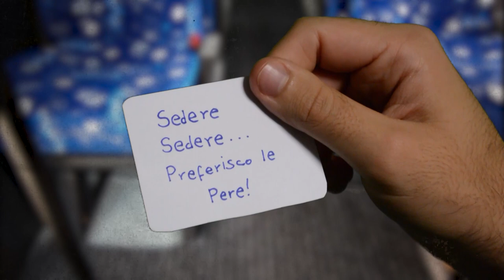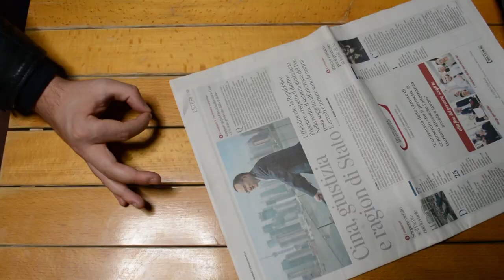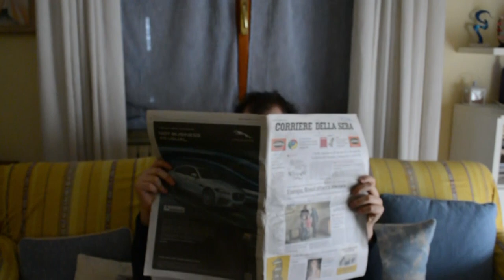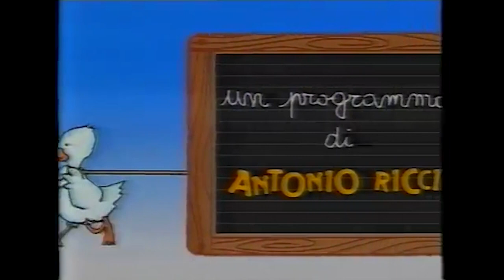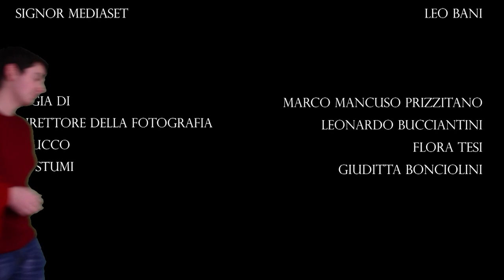El Payaso (2022) film completo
El Payaso (2022)

Cast: Alberto Bernacchi, Leonardo Bani
Regia: Marco Mancuso Prizzitano
Trucco e costumi: Flora tesi, Giuditta Bonciolini
Fotografia: Leonardo Bucciantini
Aiuto Regia: Simone Mancuso Prizzitano